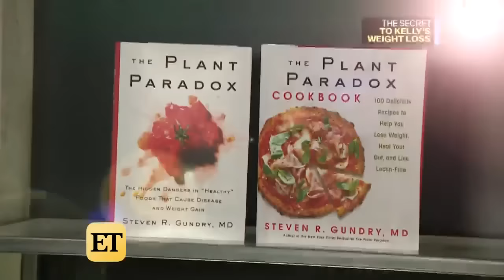Everything You Need to Know About the Diet Kelly Clarkson Says Changed Her Life!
Kelly Clarkson isn't afraid to get candid about her svelte, new look. ET spoke with the doctor who created the book she gives all of the credit to: 'The Plant Paradox.'